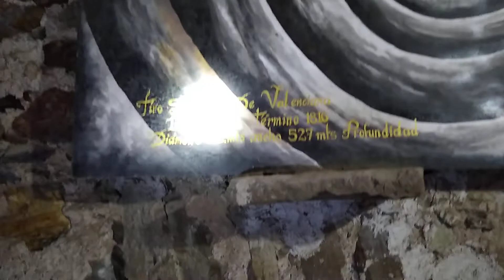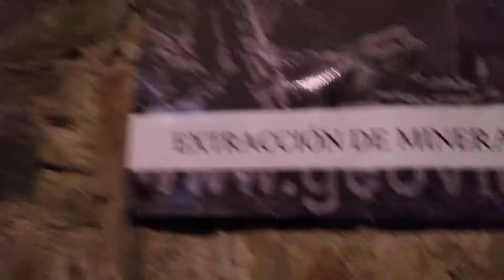TURISTAS BAJANDO AL INTERIOR DE LA MINA DE SAN CAYETANO EN GUANAJUATO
AQUI DESPUES DE ESTAR UN RATO EN EL PATIO DE LA MINA DE SAN CAYETANO EN GUANAJUATO, AHORA CON EL GUIA POR DELANTE, FUIMOS BAJANDO POCO A POCO POR LAS ESCALERAS QUE LLEVAN A LA MINA HACIA ABAJO, ES COMO UN TUNEL Y HACE MUCHO FRIO, LAS ESCALERAS ERAN MUY LARGAS DE ESCALON A ESCALON Y HABIA CUERDAS EN LOS LADOS DE LAS PAREDES PARA QUE LA GENTE SU AGARRARA Y EL GUIA NOS IBA CONTANDO Y EXPLICANDO TODO SOBRE LA MINA